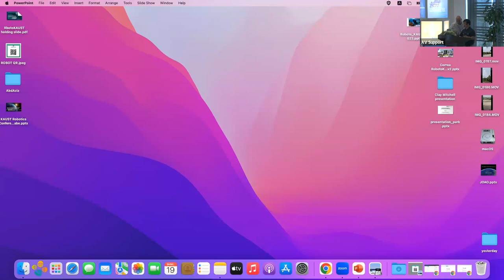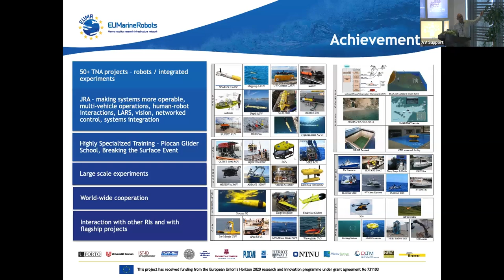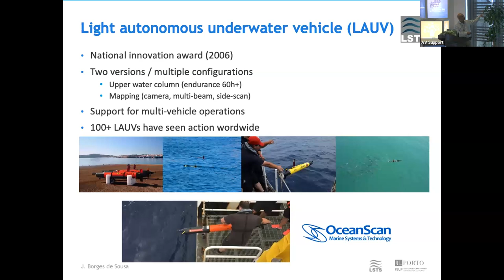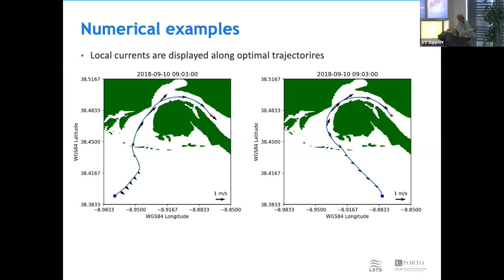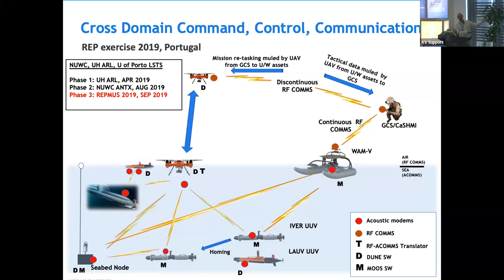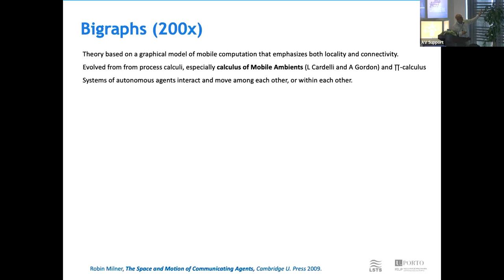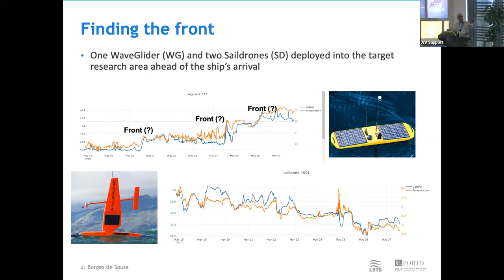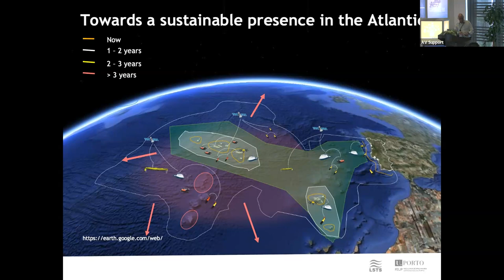From vehicles to teams in maritime operations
Speaker: João Tasso de Figueiredo Borges de Sousa, Professor, Porto University

Abstract:
“In his 1999 book The Age of Spiritual Machines, Ray Kurzweil proposed "The Law of Accelerating Returns", according to which the rate of change in a wide variety of evolutionary systems (including but not limited to the growth of technologies) tends to increase exponentially”.
Ray Kurzweil, The Age of Spiritual Machines, Viking, 1999,

Currently, underwater, surface, aerial, and space robotic vehicles are already providing unprecedented capabilities with a significant impact in maritime operations. But this is just the beginning. Initial progress in the field of uncrewed maritime vehicles was indeed slow, but we are now witnessing a rapid evolution of the field, driven in part by a technological push from several fields and by an operational pull from multiple applications. As an example, the REPMUS exercise, co-organized by the Portuguese Navy, Porto University, the NATO MUSI initiative and CMRE has evolved over a period of 15 years from a small regional evaluation and experimentation exercise to the largest exercise with uncrewed vehicles in the world; there were over 120 vehicles participating in the 2022 edition and the number is expected to increase in the edition of 2023.

This paper is about the challenges and opportunities associated with a change of paradigm in maritime operations: from vehicles to coordinated teams. This is discussed with reference to developments and deployments undertaken by the Underwater Systems and Technologies Laboratory (LSTS), Porto University, with special focus on advances in inter-operability and interaction among vehicles.

I will start by describing how our tools, techniques, and operational deployments have evolved over the years to introduce the background against which I will discuss future teamed behaviors. In 2015, we were tracking whales with multiple vehicles in the Atlantic, in 2018, we studied a segment of the North Pacific Subtropical Front with heterogeneous vehicles operated from the R/V Falkor, in 2020, we demonstrated the integrated operation of underwater, surface, and air vehicles (capable of water takeoff and landing), and seabed nodes. Finally, in 2022, we performed concurrent operations taking place in different locations with a cloud-based command and control framework.

Finally, I will first review models of systems with evolving structure before turning to modeling, computation, and control concepts for teams of vehicles and for coordinated teamed behavior.

Conference:
The KAUST Research Conference on Robotics and Autonomy 2023 (RobotoKAUST 2023)

Organizing Committee:
Eric Feron, Shinkyu Park, Raquel Peixoto

Date:
08-10 May 2023

Venue:
King Abdullah University of Science and Technology (KAUST), Thuwal, Saudi Arabia